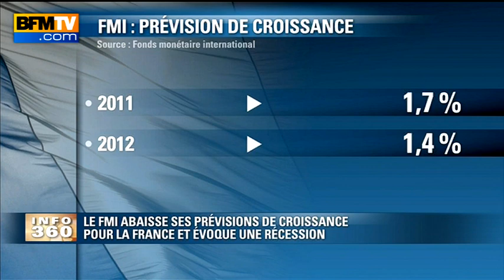Une récession en Europe et aux Etats-Unis est possible selon le FMI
La prévision de croissance mondiale de l'institution internationale est ramenée de 4,3 à 4 % pour cette année, et de 4,5 à 4,3 % pour 2012. Le Fonds n'attend plus que +1,5 % aux Etats-Unis cette année, et +1,6 % dans la zone euro.